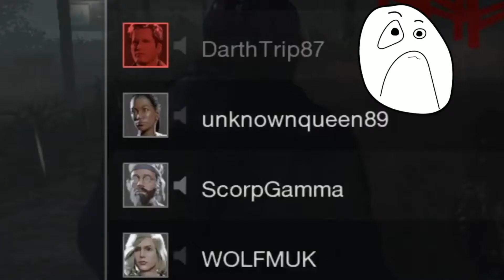Rev takes a "Darth" Trip to the "Unknown"